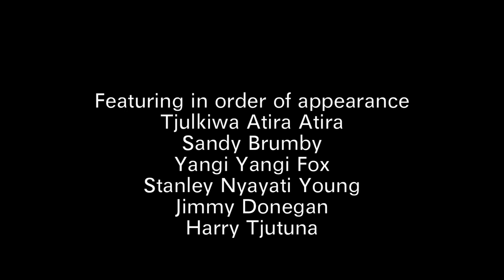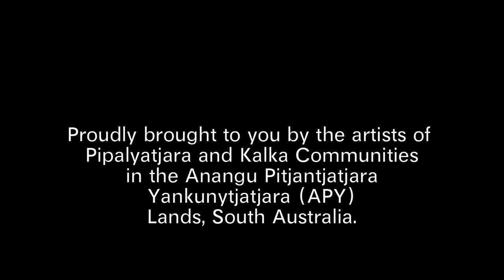Manta Irititjangku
[Please note: Aboriginal and Torres Strait Islander people
should be aware that this film contains images, voices,
or names of deceased persons.

We acknowledge that, for some people and communities,
these images may cause distress and sadness. Where
possible, cultural permission to publish has been sought.]

The story of Ninuku Artists from the Pipalyatjara/Kalka Community. For more information on the art and community